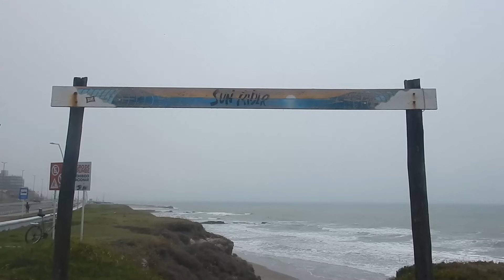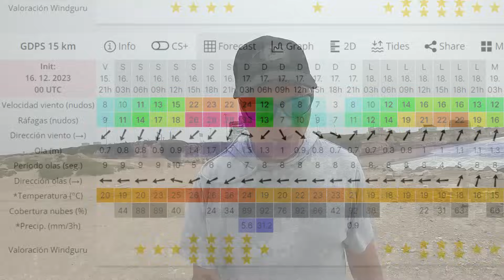MIREN QUE LINDA CORVINOTA EL PESCADO MÁS GRANDE DE LA JORNADA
Jornada del día de la fecha y novedades